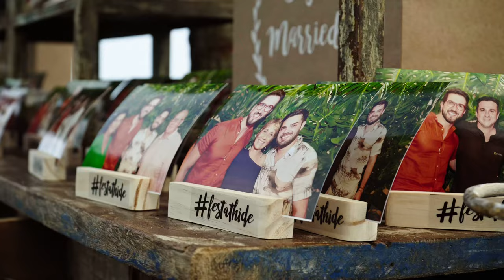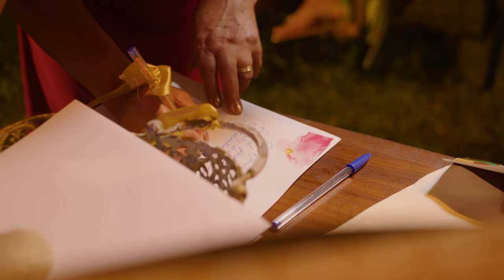FILM 4K ~ THIAGO & ANDRÉ